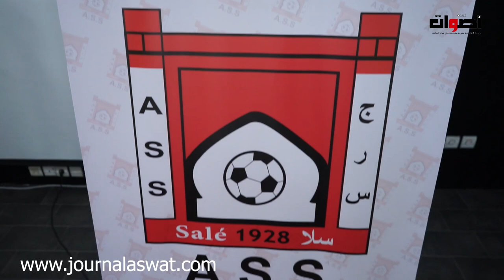ندوة صحفية للجمعية السلاوية لتوضيح كافة المشاكل والاكراهات وطموحات الفريق مستقبلا